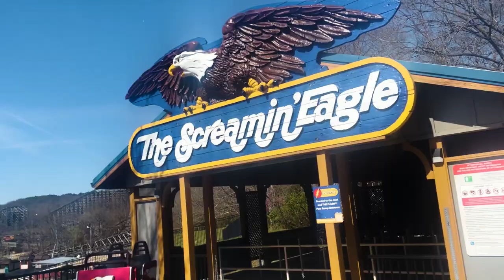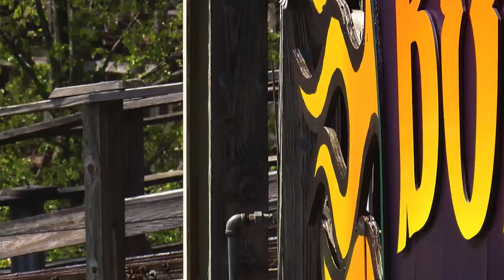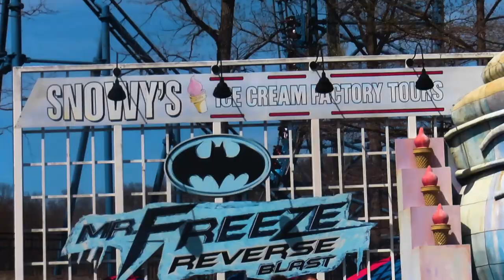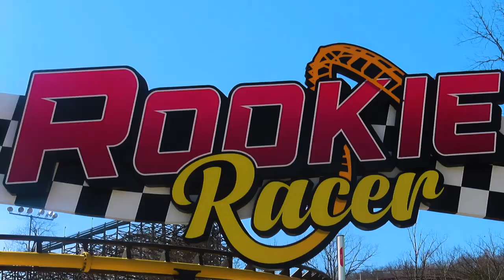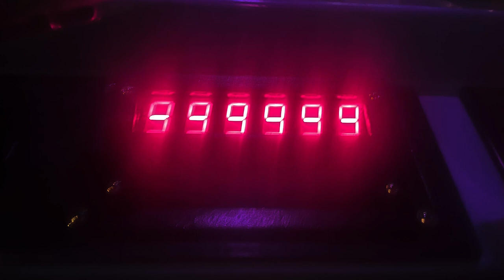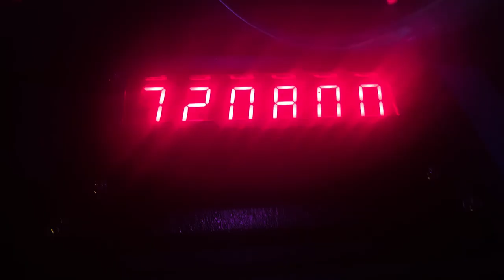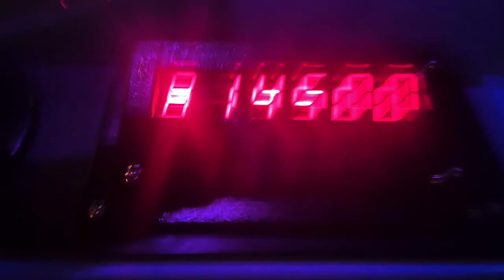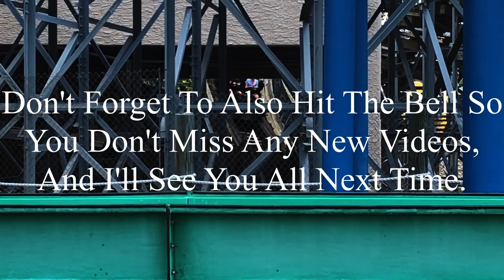Opening Day: Success or Failure? Six Flags St. Louis Opening Day 3-29-2024 Vlog